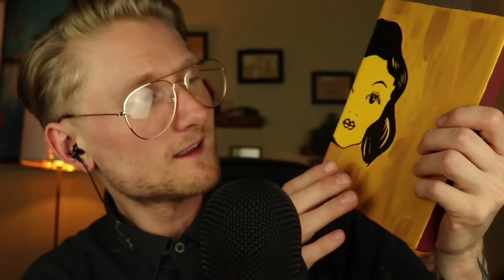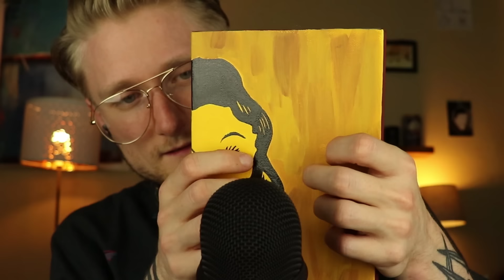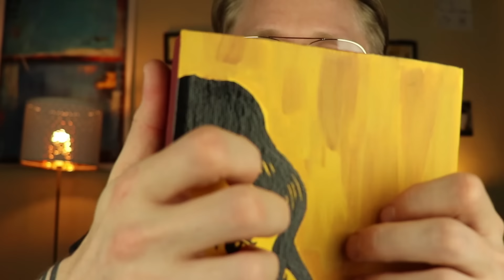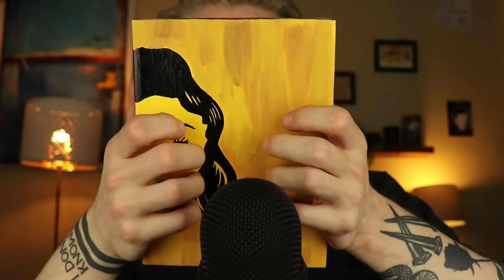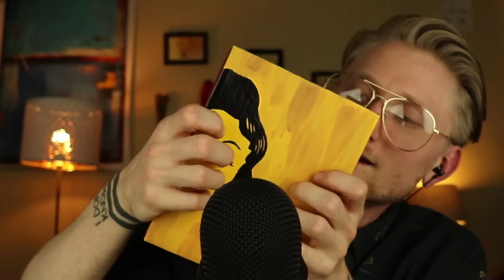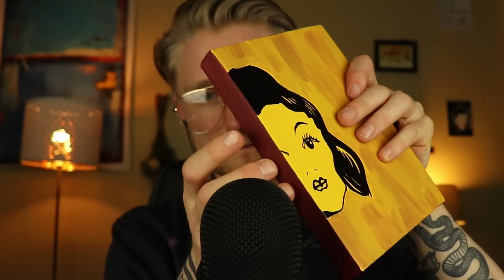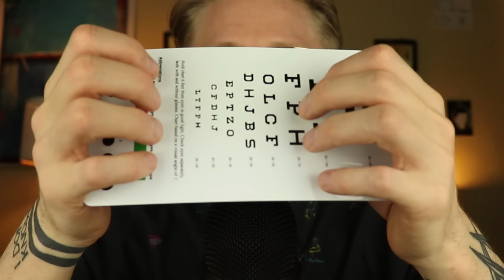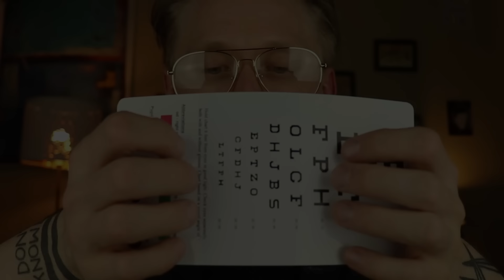ASMR Fast Tapping and Mic Blowing [Layered]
fast tapping + mic blowing + layers = fasttappingmicblowinglayers

People use ASMR for different reasons, but I try to make every video one that you can fall asleep to (you're more than welcome to watch for whatever reason you like though!). I specifically make videos for people who have an overactive mind, adhd, anxiety, insomnia, depression, or are actively stressed. I believe the neurochemicals in all of these mental states look very similar and my style of ASMR aims to bring balance to those neurochemicals. I'm not a neurologist, psychologist, or professional of any medical/science field whatsoever. I just have a lot of experience with stress, anxiety, and adhd so I perceive the world and ASMR through that lens. So, if you like faster asmr with a variety of sounds and triggers in every video, then you should hopefully enjoy these videos... and if you have adhd, anxiety, insomnia, depression, or are actively stressed then I hope you can find relief here.

Social stuff＼（＾○＾）人（＾○＾）／@marnoasmr

Autonomous sensory meridian response (ASMR) is a term used for an experience characterized by a static-like or tingling sensation on the skin that typically begins on the scalp and moves down the back of the neck and upper spine. It has been compared with auditory-tactile synesthesia. ASMR signifies the subjective experience of "low-grade euphoria" characterized by "a combination of positive feelings and a distinct static-like tingling sensation on the skin". It is most commonly triggered by specific acoustic (tapping/brushing/whispering) and visual stimulation (hand movements/lights/etc)

SEO JUNK SORRY: fast asmr layered layers triggers stress adhd anxiety relief relax relaxing relaxation male asmr sound assortment Tapping, fast tapping, whispers, whispered, liquid sounds, layers, hand movements, visual triggers, brushing, mouth sounds, scratching, concentration, variety, tingles, the best asmr, unpredictable, insomnia, new triggers, tingle immunity, ramble